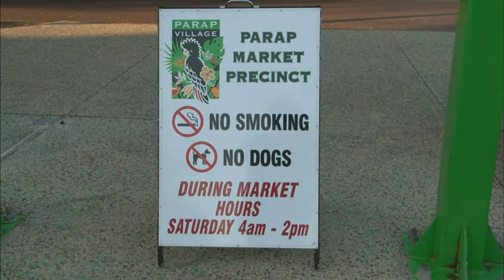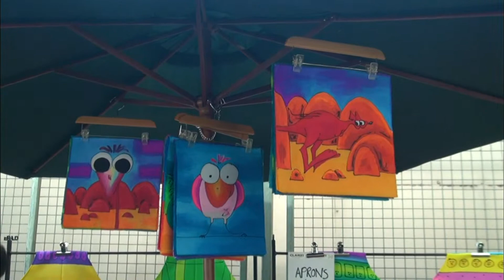【K】Australia Travel-Darwin[호주 여행-다윈]아시아 음식 다윈 파랍 시장/Saturday/Rice/Crepe/Crocodile/Northern Territory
[한국어 정보]
다윈 시내에 있는 파랍에서는 매주 토요일 아침마다 시끌벅적하게 시장이 열린다. 30년 전부터 한 주도 거르지 않고 문을 열어온 토요시장이다. 이곳은 아시아 여러 지역의 음식들을 맛볼 수 있는 곳으로도 유명하다. 지리적으로 인도네시아에서 가까워서인지 다윈 곳곳에서는 아시아의 흔적들을 자주 만날 수 있다. 찹쌀과 코코넛 밀크를 바나나 잎에 싸서 찐 밥은 특히 인기가 좋다. 밀가루를 얇게 부친 뒤 차곡차곡 접어서 크림을 찍어 먹는 크레페. 허기진 사람들의 한 끼 식사로 부족함이 없어 보인다. 직접 먹어보니, 달콤하고 쫀득한 맛이 일품이었다. 시장 한 쪽에는 호주를 대표하는 동물들을 화려한 색채로 그려서 파는 거리의 화랑도 있다. 다윈의 열대 습지는 악어가 많기로 소문난 곳이다. 그래서인지 악어 관련 상품들이 눈에 많이 뛴다. 악어 머리나 이빨을 이용한 장식구들도 흔하게 판매되고 있다. 이건 악어 발로 만든 효자손이란다.

The hijacking in Darwin city hustle beokjeok the market opens every Saturday morning. Is a leading market opened its doors on Saturday rather skip past 30 years. It is also famous as a place where you can taste food from different regions of Asia. Whether geographically close to Darwin from Indonesia could meet frequently throughout the trail of Asia. Glutinous rice wrapped in banana leaves and coconut milk steamed rice is good especially popular. Folded back on top of each father on top of each cream dip eating flour thin crepe. Starved seems to be no shortage of people in one meal. I eat directly, the taste was sweet and jjondeuk gem. There is a street market on one side of the drawing to sell the colorful animals representing Australia Hwarang. Darwin is a tropical wetland is home to alligators often rumored. So whether alligator-related products have a lot of jumps in the snow. Chapter alligator head and teeth with family members are also commonly sold. It made yiranda hyojason foot alligator.

[Information]
■클립명: 오세아니아075-호주10-02 아시아 음식으로 유명한 다윈 파랍 시장/Parap Market/Saturday/Rice/Crepe/Crocodile/Northern Territory
■여행, 촬영, 편집, 원고: 은희각 PD (travel, filming, editing, writing: KBS TV Producer)

[Keywords]
오세아니아,Oceania,,호주,Australia,Australia,오스트레일리아,은희각,2012,7월 July,노던 준주,Northern Territory,Northern Territory,